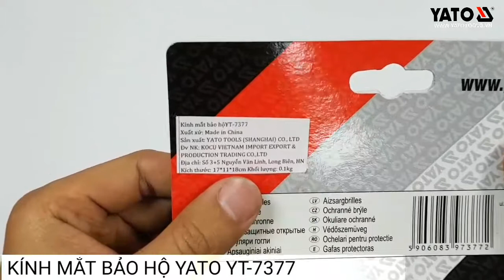🎬Cận Cảnh Sản Phẩm🎬👓KÍNH BẢO HỘ YATO YT-7377👓📲0936318800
Kính mắt bảo hộ Yato YT-7377

Kính bảo hộ
- kính quang học loại 1
- kính bảo hộ nhanh làm bằng polycarbonate, khung kính và dây chun làm bằng nylon
- đặt trên dây chun đàn hồi, nhờ đó chúng vừa khít hoàn hảo
- các lỗ thông gió ở hai bên để tránh sương mù bên trong kính
- được thiết kế để bảo vệ mắt khỏi bị bắn , xảy ra trong quá trình xử lý thủ công và máy kim loại, gỗ, nhựa, gốm sứ, v.v.
- chúng chịu được va đập với các hạt nặng 86g và tốc độ 45m / s (F)
- đáp ứng các yêu cầu của EN166